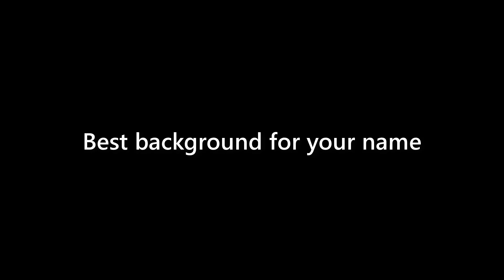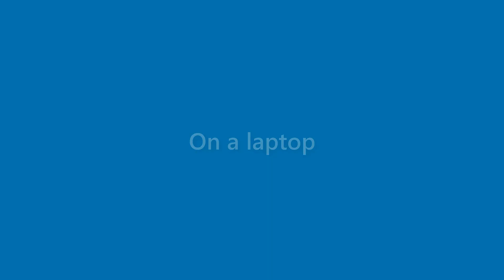Billie Roach - appearance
Name Look - Billie Roach - appearance. In this video we present "Billie Roach" name look and feel in various scenarios.
This video will cover:
How does "Billie Roach" look as a personal letterhead?
How does "Billie Roach" look on a business card?
How does "Billie Roach" look on a computer/laptop screen?
How does "Billie Roach" look with different background colors?
How does "Billie Roach" look with various fonts?